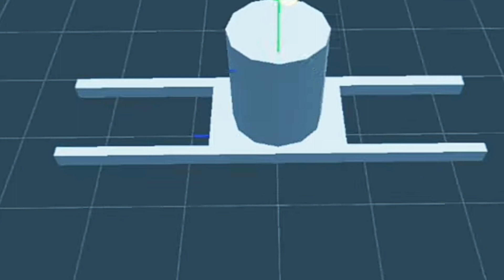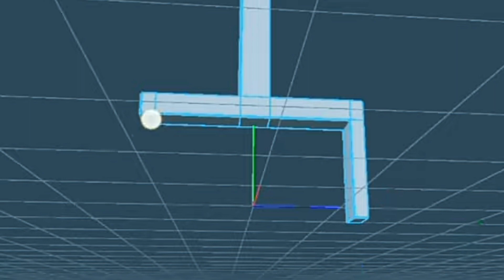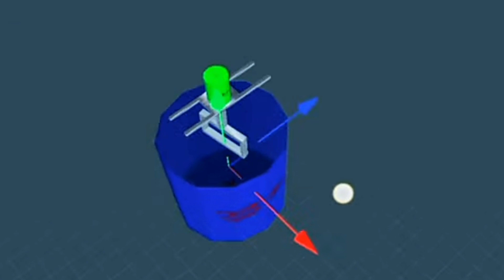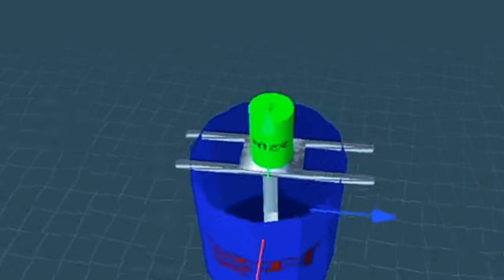Liquid Detergent Banane Ki Machine Ghar Par Banane Ka Tarika